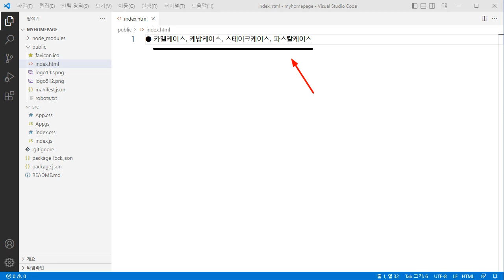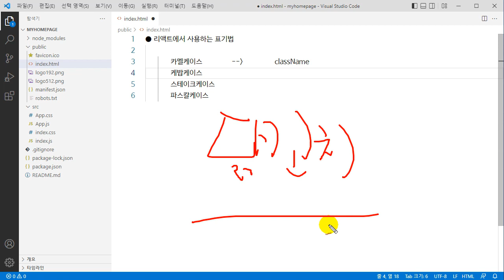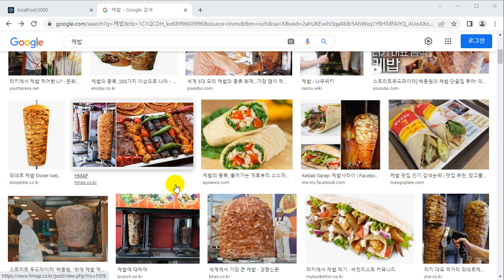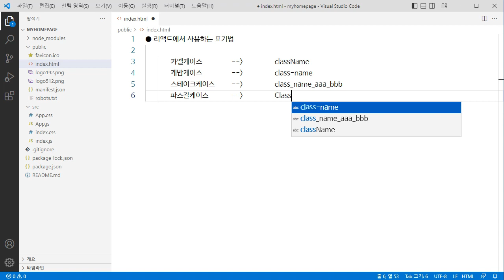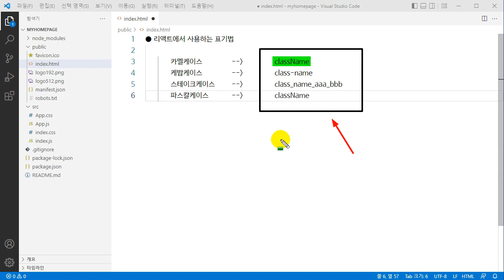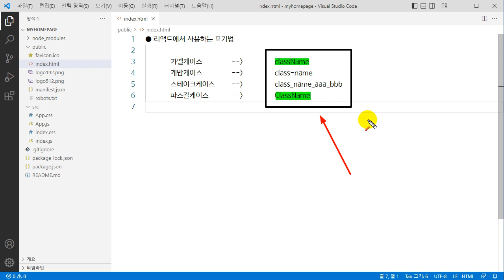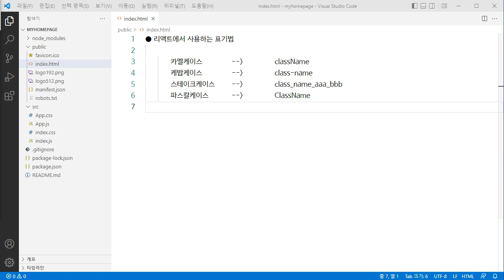[HD]예제로 마스터 하는 React 25제 입문 (함수형 컴포넌트 기반으로만 강의) Part.2 리액트 컴포넌트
학습난이도
초급

학습대상
- REACTJS (리액트)를 처음 접하시는 분들

학습방법
본 강의는 REACTJS (리액트)를 학습하기 위한 해설 강의입니다.

강의특징
- REACTJS (리액트)를 수행하는데 있어 필요한 핵심적인 내용들을 강조하여 프로그램을 마스터하는데 도움이 됩니다.
- 이해하기 쉬운 선생님의 설명으로, 수강생들은 REACTJS (리액트)에 흥미를 가지고 즐겁게 수업에 임할 수 있습니다.